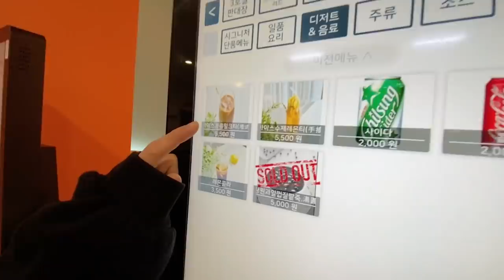She opened a restaurant at her 20's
여러분 보고싶다~

[Naver Map]
Hongkong Restaurant
서울 영등포구 영중로 125 빅마켓2층 먼키 8호 홍콩식당